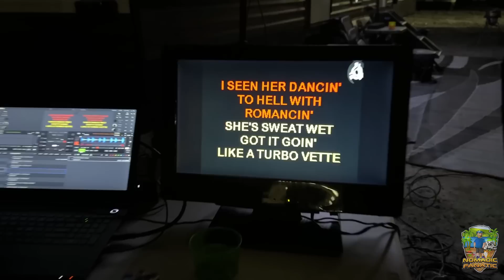Nascar Triple Header ~ Atlanta Infield Up Close AC DC Concert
Here is my gear & some popular questions answered:

*Main Camera: Sony A7 IV With 20mm 1.8F Lens
*Stealth Camera: GoPro 10 With Mod Box, and Volta Grip
*Backup Camera: Sony ZV-1
*Vlog Lens: 12-60mm Kit lens
*Stabilizer: Zhiyun Crane 2 (For B-Roll)
Slow Motion: Shot 1080p 240fps. Reduced to 8% in Post Production
Additional Audio: Sony ICD-PX333
Editing Laptop: 2019 16” MacBook Pro 2.4GHz 8-Core i9 ~ 64GB Ram ~ 2TB SSD
Editing Software: Adobe Premiere Pro CC
Aerial Drone Shots: DJI Mavic2 Shot in 2.7K Downscaled to 1080p
RV MPG: 7-8mpg depending on generator use.
Charge Controller: Victron MPPT 150/85-TR
Inverter/Charger:  Victron 3000 watt MultiPlus
Batteries: Battle Born Lithium 100ah x 5 = 500 amp hours.